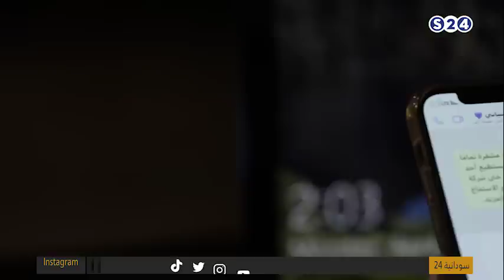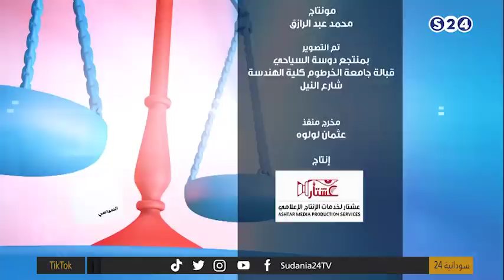م. صديق الصادق المهدي - القيادي بالحزب الأمة القومي | الميزان السياسي | 2022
الأحد 8-5-2022
تقديم:
عفراء فتح الرحمن
الضيف:
م. صديق الصادق المهدي - القيادي بالحزب الأمة القومي

ـــــــــــــــــــــــــــــــــــــــــــــــــــــــــــــ

ـــــــــــــــــــــــــــــــــــــــــــــــــــــــــــــ

اقوى البرامج الخاصة بالقناة :

ـــــــــــــــــــــــــــــــــــــــــــــــــــــــــــــ